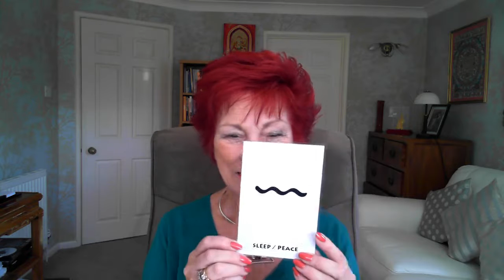Night Time Ritual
Healing Services